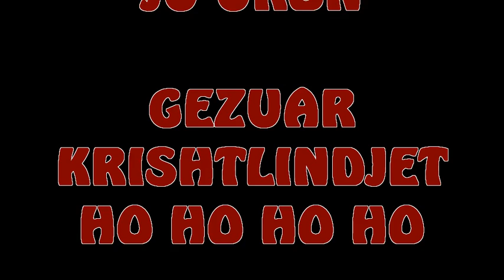Gezuar Krishtlindjet ho ho ho ho ho